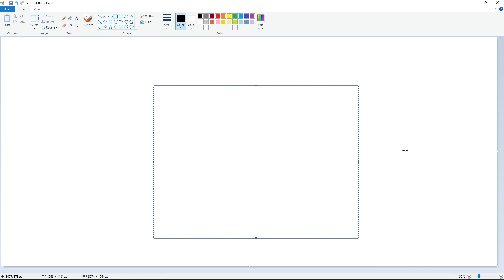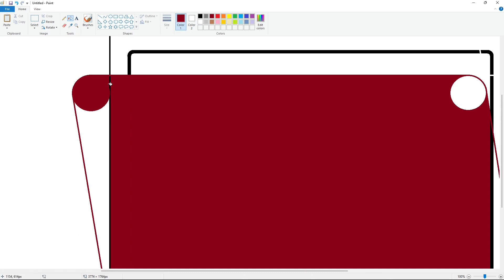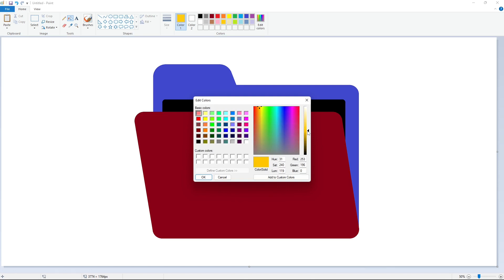How to draw Folder icon in MS Paint | Easy step by step drawing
Learn How to draw the Folder icon with Microsoft Paint, a step-by-step drawing tutorial. Have Fun!